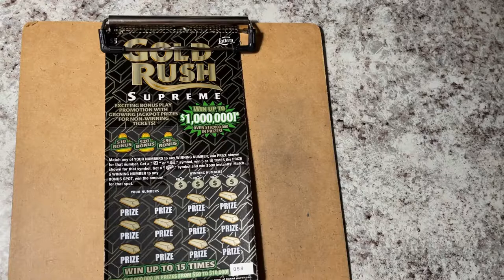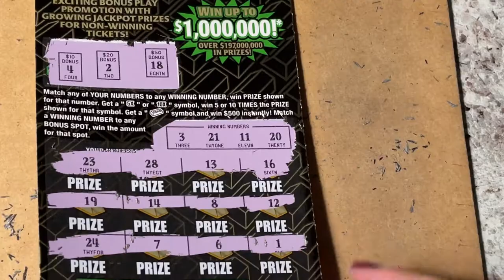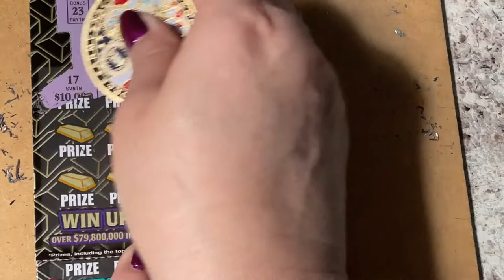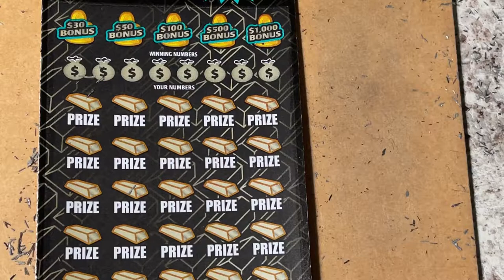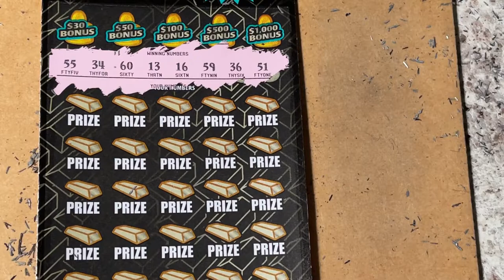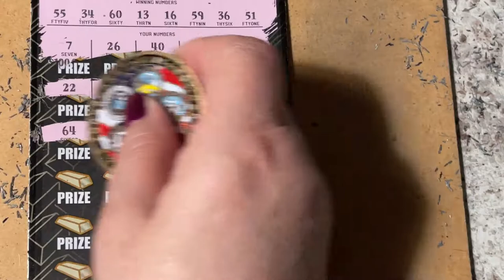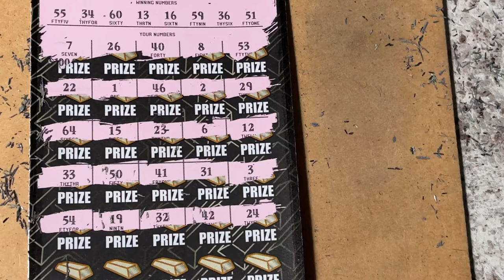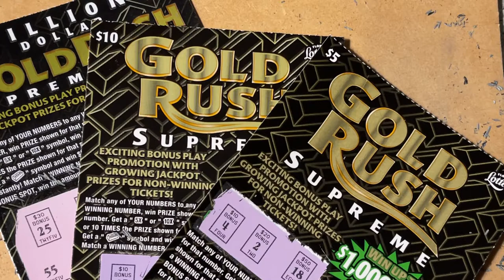3 Gold Rush Tickets